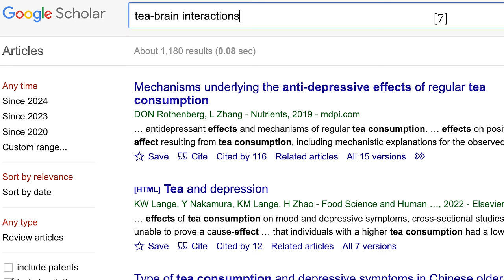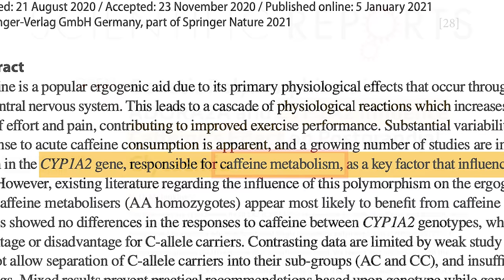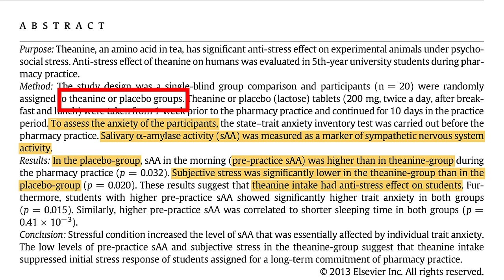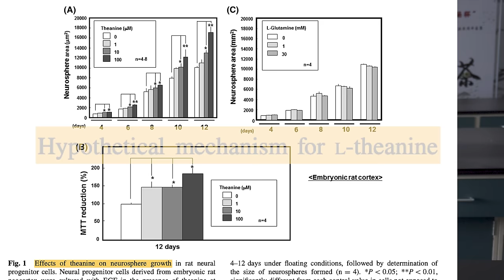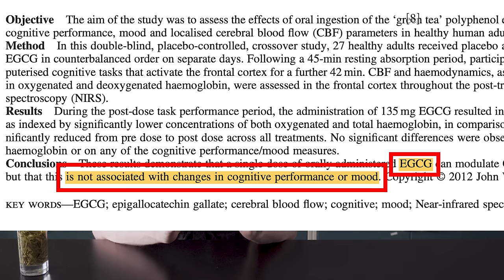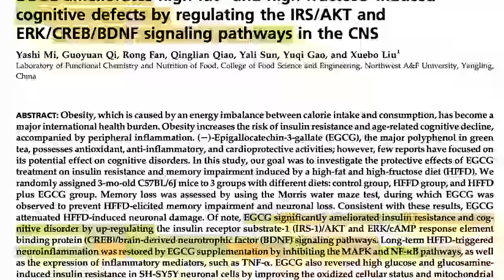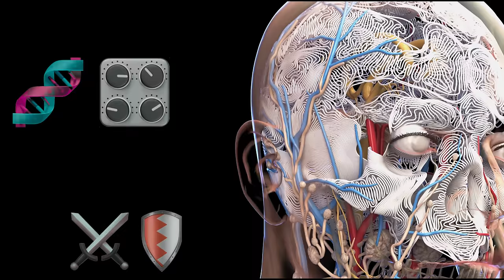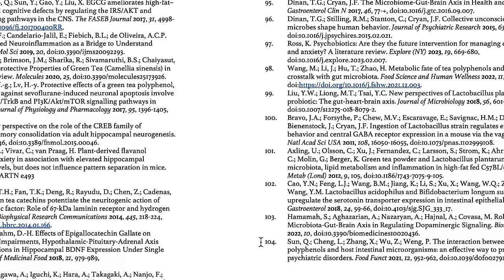THIS is Your Brain on GREEN TEA: New (2024) Science on the Brain Health Benefits of Green Tea *WOW*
This video explores the recent scientific research on the brain health benefits of consuming green tea. It highlights both the acute and chronic effects of green tea consumption on the brain, focusing on three key compounds found in green tea: caffeine, L-theanine, and catechins.

In the acute phase, which lasts approximately 30 to 120 minutes after consuming green tea, changes in mood, attention, and cognitive performance are observed due to the presence of caffeine and L-theanine. Caffeine is known to improve mood and cognitive performance acutely, while chronic intake of caffeine has been associated with reduced risk of Alzheimer's and Parkinson's diseases. However, moderation is key, as excessive caffeine intake can negatively affect sleep quality and sleep latency.

L-theanine, another important compound in green tea, has both short-term and long-term effects on the brain. It has been found to relieve stress and anxiety, improve sleep quality, alleviate depression, enhance learning and memory, and reduce the risk of neurodegenerative diseases. Studies have shown that L-theanine supplementation significantly reduces stress and anxiety levels, particularly during stressful periods such as final exams and starting a new job.

Chronic daily intake of green tea containing L-theanine acts as an antioxidant and anti-inflammatory agent in the brain, contributing to a lower risk of Alzheimer's, dementia, and Parkinson's diseases. Additionally, regular consumption of L-theanine has been linked to improved cognitive function in middle and older-aged individuals and increased neurogenesis, the growth of new brain cells.

The video emphasizes the importance of selecting high-quality green tea to maximize the brain health benefits, as higher grade teas typically contain higher levels of L-theanine. Overall, the research presented suggests that green tea consumption can have significant positive effects on brain health, particularly when consumed in moderation and in high-quality forms.

We also discuss the family of neuroactive compounds in green tea known as catechins, focusing specifically on their role in brain health. We highlight the importance of EGCG, the most abundant catechin in green tea, and discuss its function as a free radical scavenger, protecting brain cells from oxidative damage. We also delve into how green tea catechins affect gene expression related to antioxidant activity, inflammation regulation, and neurotransmitter systems, ultimately promoting neurogenesis and enhancing brain function. Furthermore, we explore the concept of the "tea-brain-gut axis," discussing recent research showing that green tea consumption can influence gut microbiota and neurotransmitter levels, potentially alleviating psychiatric and neurological disorders.

Lastly, we mention our 8-chapter MasterClass on Tea available on YouTube, offering further information on tea types and their health effects.

00:00 - Introducing Your Brain on Green Tea
00:21 - My Experience Researching Brain Health Effects of Tea Consumption
00:43 - Video Layout: Acute & Chronic Effects of 3 Types of Neuroactive Green Tea Compounds
01:36 - Acute Effects of Caffeine Consumption on the Brain
02:09 - Chronic Brain Health Benefits of Regular Caffeine Intake
02:26 - Why and How to Consume Caffeine and Moderation
03:41 - Acute Calming and Anti-Stress Effects of Green Tea L-theanine
06:25 - Chronic Brain Health Benefits of Regular Green Tea L-theanine Intake
08:26 - Acute Brain Health Effects of Green Tea Catechins *crickets*
09:04 - Two Key Brain Health Benefits of Regular Green Tea Catechin Intake
14:07 - BONUS ~ The Tea-Gut-Brain Axis: How Regular Green Tea Consumption Supports Brain Health-Promoting Bacterial Communities in the Gut